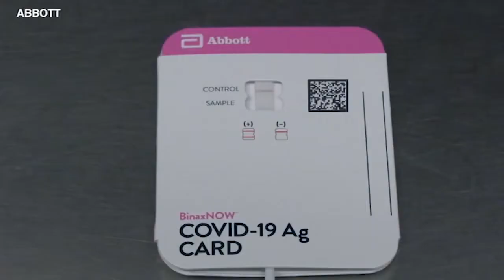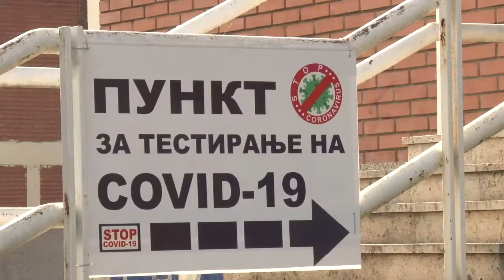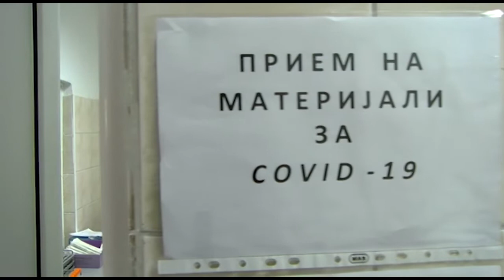Брзите тестови дојдоа, а со нив стигна и хаосот